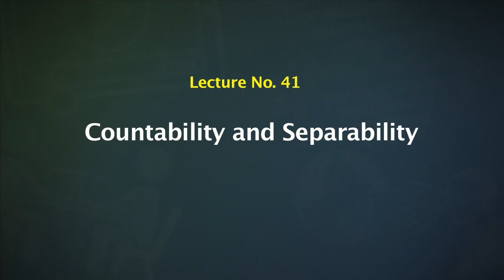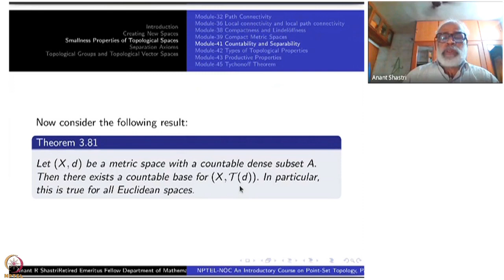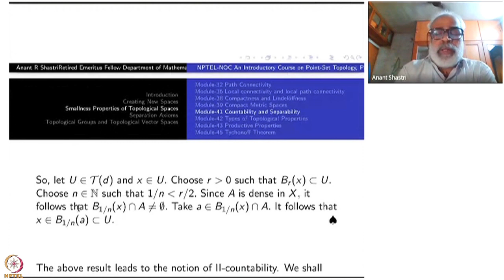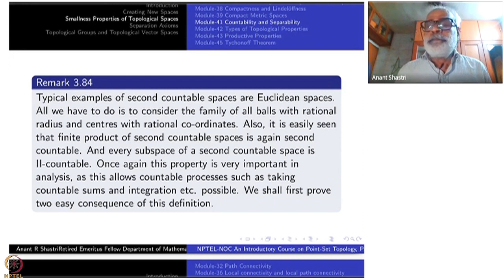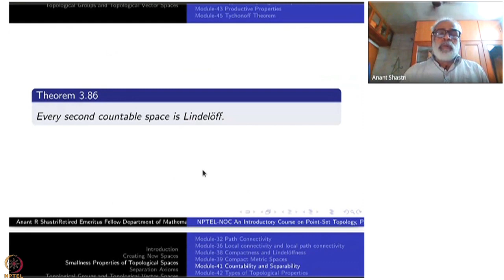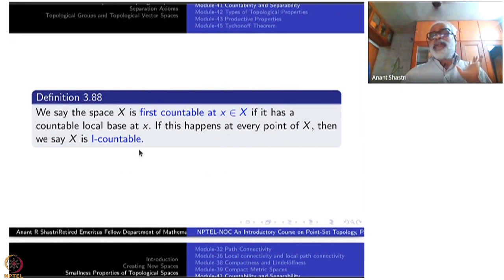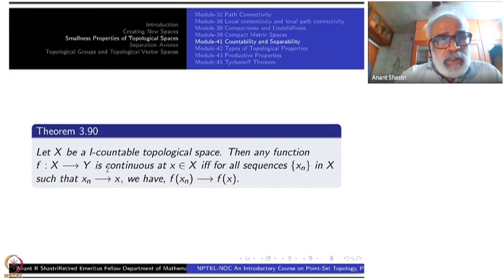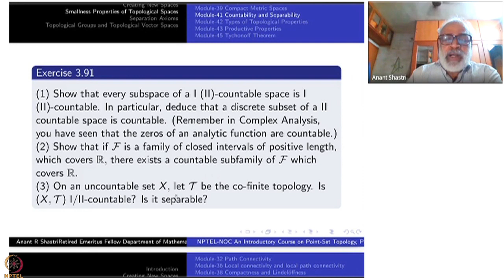Week 8 : Chapter III- Smallness Properties of Topological Spaces : Lecture 41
Lecture 41 : Countability and Separability